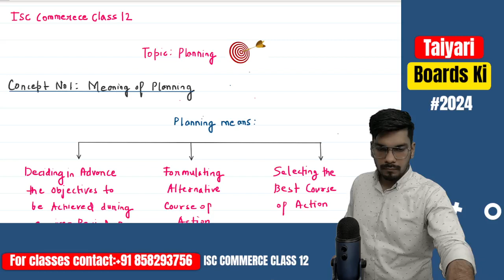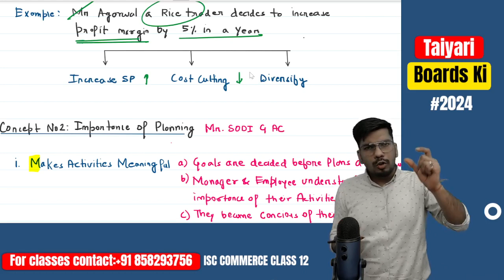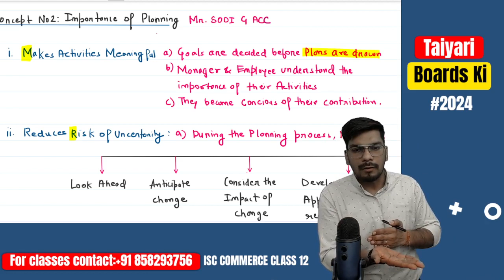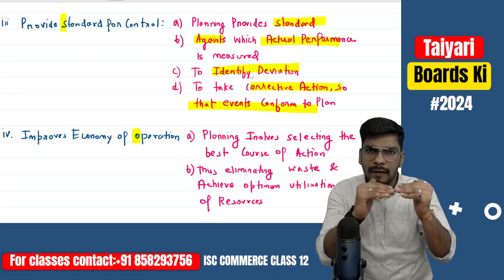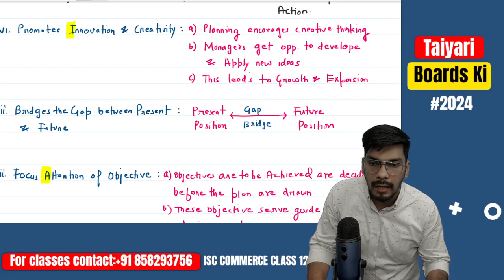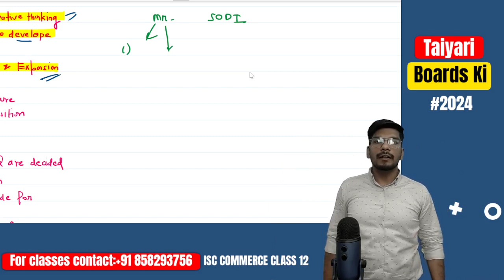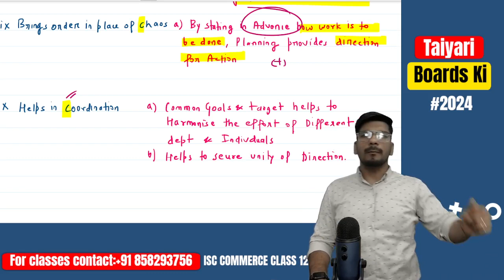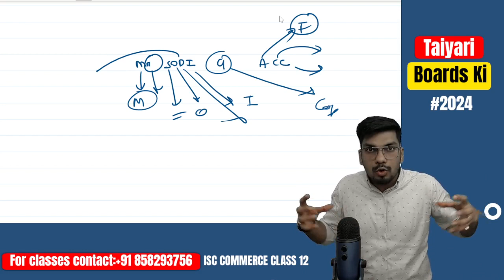Planning | ISC Commerce Class 12 | Part 1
Hello Everyone!!👋

Planning | Class 12 ISC Commerce | Part 1